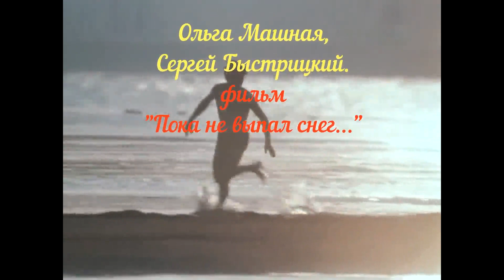Михаил Боярский - Листья жгут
Видео ряд - фрагменты фильма  "Пока не выпал снег..." с участием Ольги Машной и Сергея Быстрицкого .

 слова-Наум Олев